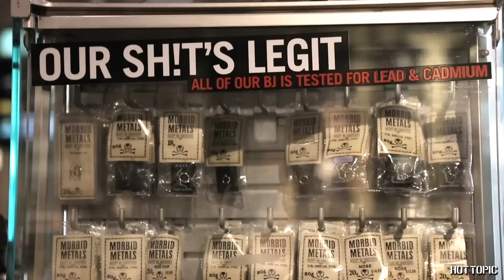Todd & Julie Chrisley Visit Hot Topic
The Chrisleys stopped by Hot Topic to buy stuff for their kids. They found “weird sh*t” instead. Watch how it all went down.